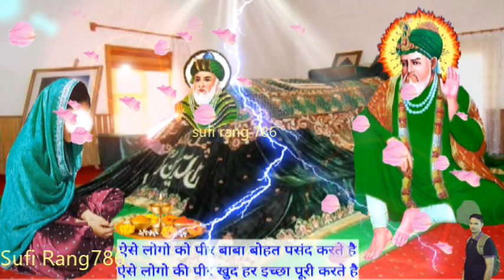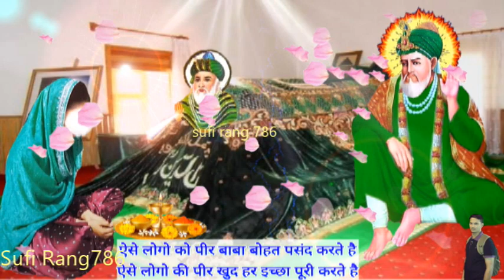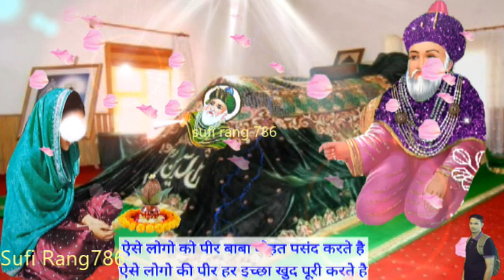ऐसे लोगों को पीर बाबा बोहत पसंद करते है - ऐसे लोगों की हर इच्छा पीर बोहत जल्दी पूरा करते है - JPD786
Is Video Main Bataya Geya Hai Ki Peer Baba Kin Logo Ko Pasand Karte Hai, Kinki Murad Khudh Puri Karte Hai

 Hello Everyone You Can Watch Religious, Devotional, Peer Baba, Sufi, Peer music,peer shorts song,Spiritual, Divine,Islamic Video On This Channel And Also Watch Chonkian Da Mela Video Only This Channel So Pls Subscribe This Channel Thx Ji